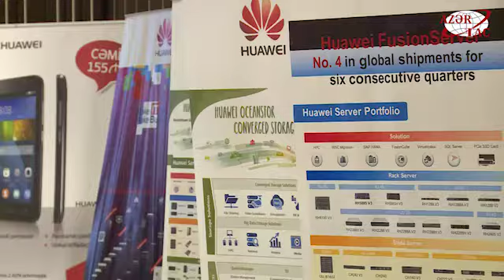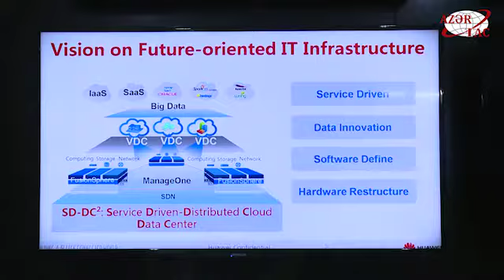“HUAWEI”in son texnologiyalarının nümayiş etdirildiyi sərgi açılıb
“HUAWEI” şirkətinin ən son texnologiyalarının nümayiş etdirildiyi sərgi açılıb